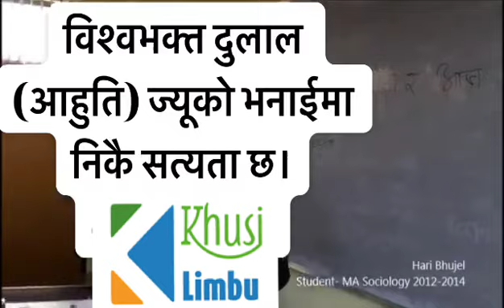Bishwabhakta Dulal (Ahuti) on Caste System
Nepal did not have Hindu caste system when Kirat was rulers   Guest lecture, Tribhuvan University.